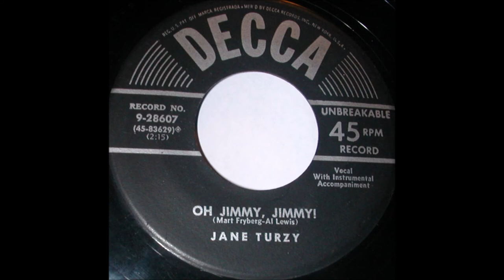Jane Turzy - Oh Jimmy, Jimmy! (1952).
Written by Mart Fryberg - Al Lewis).
Recorded Circa 1953 by Lenny Dee

Recorded 28 October 1952 Castle Studio, the Tulane Hotel, 206 8th Ave. North, Nashville, TN -
Jane Turzy (vcl solo)  Others unknown